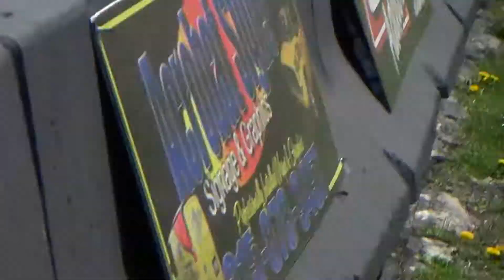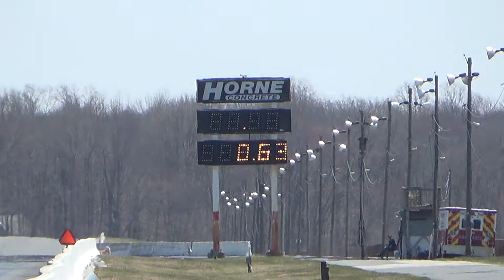Test & Tune #6 Cecil 4 14